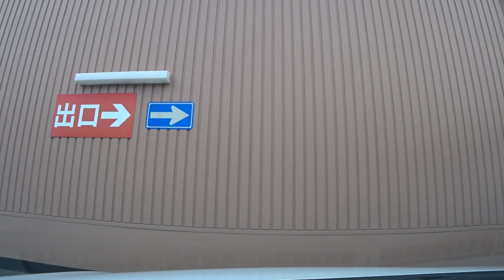ライフ牧野店の平面駐車場に入りました。I entered the flat parking lot of Life Makino store.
ライフ牧野店の平面駐車場に入りました。
I entered the flat parking lot of Life Makino store.

所在地：  大阪府枚方市牧野阪１丁目

100種類以上《再生リスト》